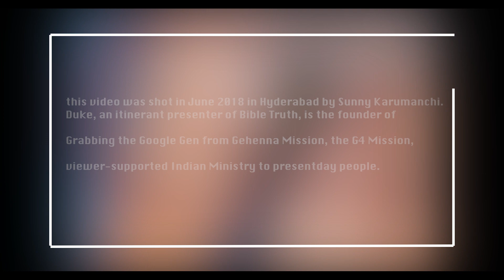Is Oral Sex Within Marriage Okay? - Dr. Duke Jeyaraj answers from the Bible frankly